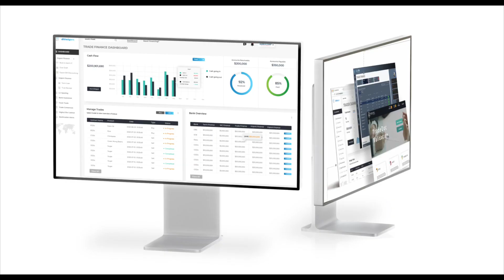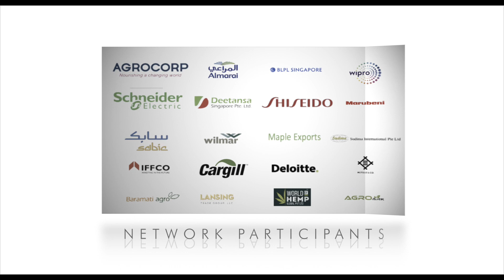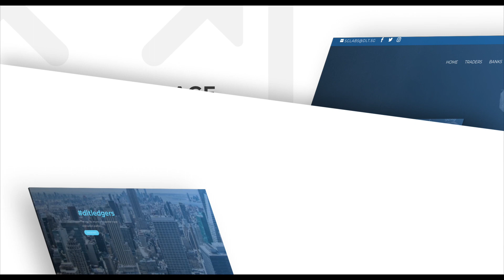About us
Cross-border trade is a huge and complex industry. It involves numerous parties and multiple jurisdictions and is beset by inefficiencies and challenges. Proponents of technology have long threatened the "digitisation" of trade but few have yet achieved repeatable, digitally-executed transactions. Finally, however, this is changing.

Around the world, businesses of all sizes are starting to deploy next-generation digital platforms to automate their trade operations. Concepts like blockchain, Artificial Intelligence (AI), and cloud computing are no longer just buzzwords; they are tools that drive productivity, increase access to working capital, and create competitive advantage.

dltledgers has created the world's leading "plug-and-play" solution for digitising cross-border trade and supply chains. It combines the benefits of all of the technologies above in a single platform, enabling businesses to collaborate more quickly, efficiently, securely, and transparently. Used by over 4,000 businesses participating in, financing, or supporting cross-border trades, the platform is easy to adopt, delivers business results immediately, reduces transaction cycle times, frees up working capital, and automates expensive, manual processes. To date, $3bn-worth of trades have been executed on the platform. To explore how you can achieve the same, please get in touch.Visit us

The world's largest cross border trade digitisation platform.